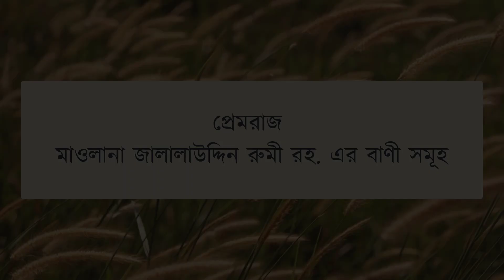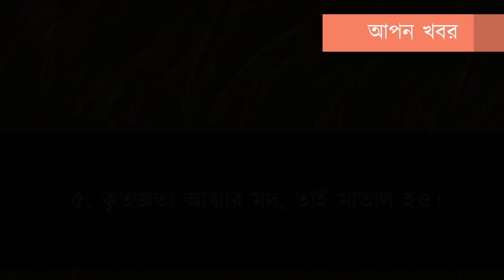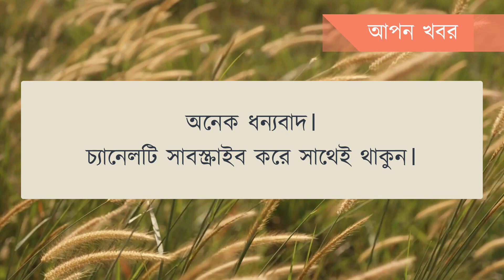মাওলানা ‍রুমীর বাণী সমূহ - পর্ব ০১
প্রেমরাজ মাওলানা জালালউদ্দিন ‍রুমী (রহ.)। যিনি কথা বলতেন হৃদয়ের ভাষায়। ঐশী প্রেমের অনন্ত উপলদ্ধিকে জনসমক্ষে তুলে ধরেছেন তাৎপর্যপূর্ণ প্রতীকি উপায়ে। জগতের প্রেমিকদের পথপ্রদর্শক তিনি। মাওলানা রুমী ঐশী প্রেমের বার্তাবাহক। রুমী কে প্রেমিকদের মাথার তাজ বলা হয়। পরম প্রেমিকদের অতৃপ্ত আত্মায় প্রেমের অমৃত সিঞ্চনের মতোই - রুমীর বাণীগুলো তুলে ধরা হলো। ধন্যবাদ।

ধন্যবাদ। সুফিবিষয়ক আর্টিকেল সমূহ পড়ার জন্য ভিজিট করুন আমাদের ওয়েবসাইট -